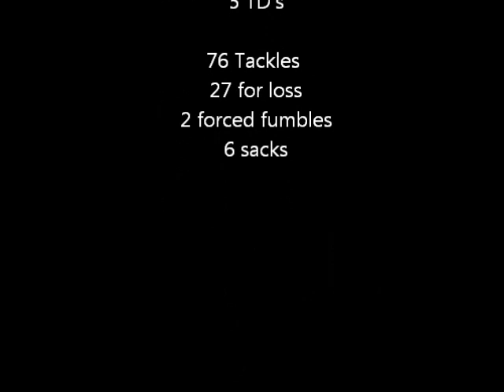Shane Carter Highlight Tape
Shane Carter

Cliffside Park High School
Palisade and Riverview Avenue
Cliffside Park, New Jersey 07010